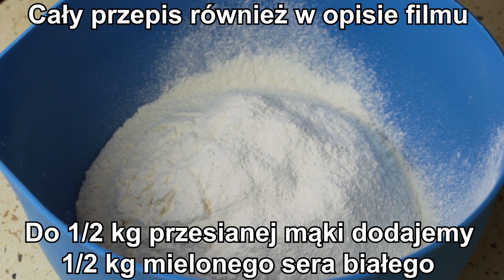PRZEPIS NA PYSZNE OPONKI - DONUTY DOSKONAŁE NA TŁUSTY CZWARTEK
🔴📑PRZEPIS :

SKŁADNIKI:

1/2 kg przesianej mąki
1/2 kg mielonego sera białego
1 szklanka śmietany 30%
2 całe jajka
2 żółtka
1/2 łyżeczki soli
1 łyżeczka proszku do pieczenia
1 łyżeczka sody
2 łyżki spirytusu
cukier puder do posypania ( do pudru można dodać 1 cukier wanilinowy )

WYKONANIE:

Do przesianej mąki dodajemy zmielony ser , 2 całe jajka , 2 żółtka , sól , proszek do pieczenia, sodę , spirytus i śmietanę.Wszystko mieszamy i zagniatamy ciasto.Zagniecione ciasto odstawiamy na 30 minut.Po 30 minutach ciasto dzielmy na porcje i rozwałkowujemy na grubość 1 cm.W rozwałkowanym cieście wykrajamy większe kółka a w środku większego kółka jedno mniejsze.
Wykrojone oponki odstawiamy na około 5 minut w ciepłe miejsce.Olej mocno rozgrzewamy i wrzucamy oponki.Smażymy z każdej strony po 3 minuty.Usmażone wykładamy na ręcznik papierowy.Po usmażeniu obtaczamy w cukrze pudrze ( do pudru można dodać 1 cukier wanilinowy ).